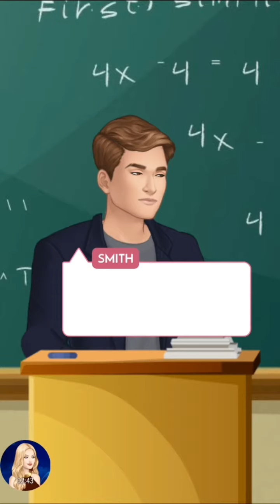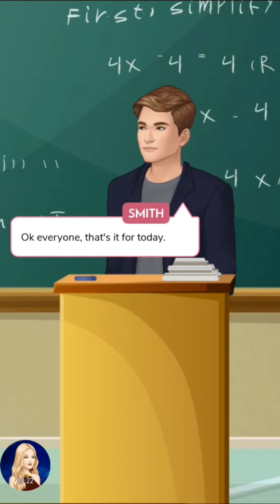Prosecutie #2 (ALL GEM CHOICES)